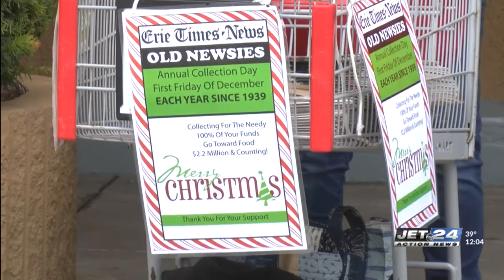Times Old Newsies continue tradition of gathering donations for the community